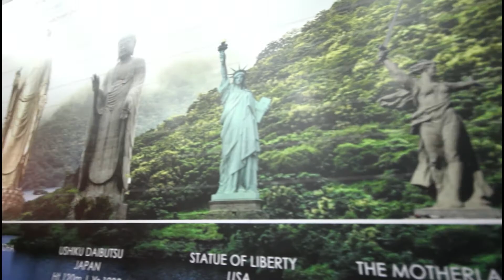Statue Of Unity !! Tallest Statue In The Worlds !!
The Statue of Unity is the world's tallest statue at 182 metres  (597 ft). It rises 54 metres (177 ft) higher than the previous record holder, the Spring Temple Buddha in China's Henan

 my instagram user name ;- jeetpuriya_vloge